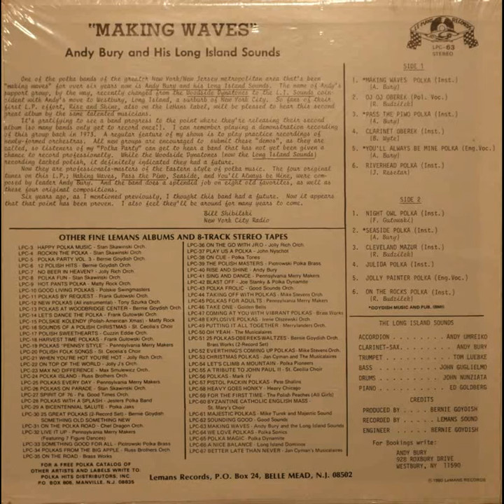Clarinet Oberek - Andy Bury